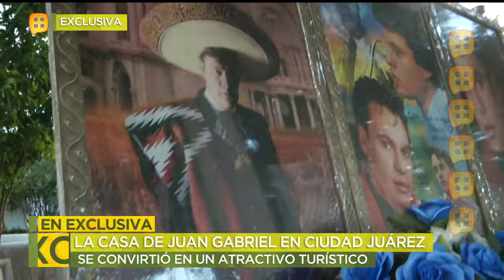¡Sólo nosotros tuvimos acceso a la última morada de Juan Gabriel! | Ventaneando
Las puertas de la casa de Juan Gabriel en Ciudad Juárez se abren por primera vez y es para Ventaneando. Acompáñanos por este recorrido maravilloso.